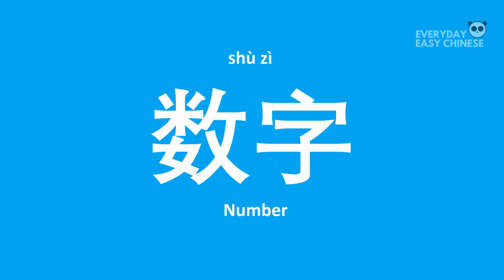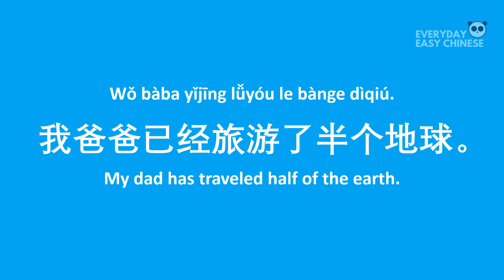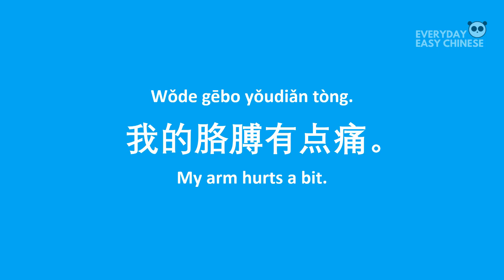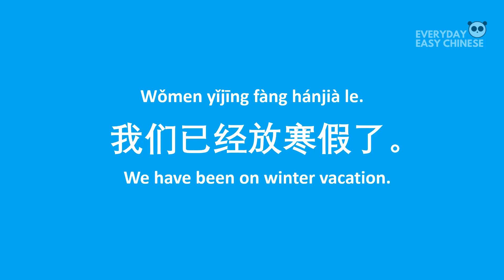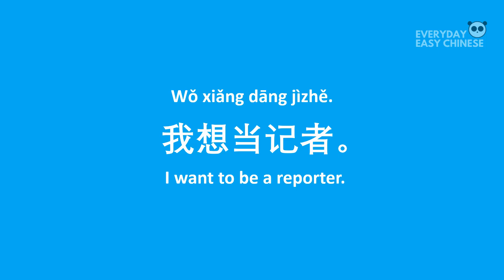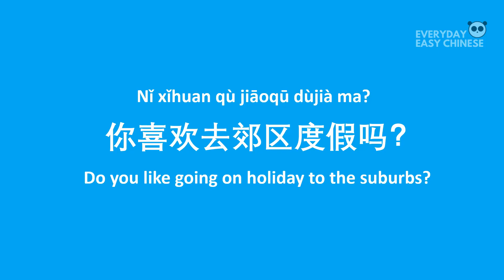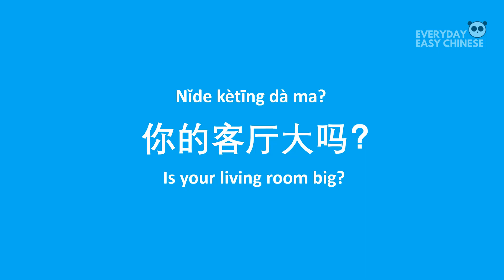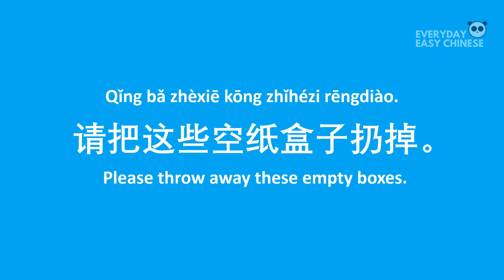HSK 4 Vocabulary with Example Sentences - Nouns Part 5/7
Learn HSK 4 Chinese vocabulary with lots of example sentences! After watching, you'll learn the HSK 4 nouns that you will need to easily pass your HSK 4 exams.

Teacher He will go through each vocabulary and will provide you with example sentences so that you know how to use them comfortably. We are only looking at HSK 4 nouns in this episode! If you are looking for HSK 4 verbs, please check out our HSK 4 verbs series instead!

For more Chinese lessons and other materials to supplement your Chinese learning for free, go for more lessons.

Follow our accounts below for free Chinese language resources!